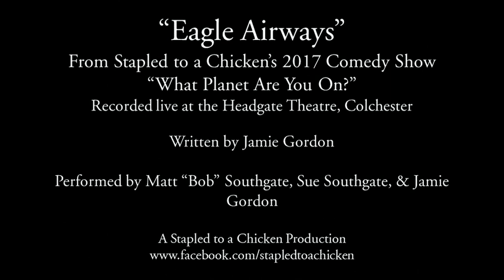Eagle Airways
With the fate of Middle Earth at stake, Gandalf knows that speed is of the essence. But how to get to Mordor quickly?
A comedy parody sketch by Stapled to a Chicken. Taken from their 2017 summer show "What Planet Are You On?". Written by Jamie Gordon, featuring Matt “Bob” Southgate, Sue Southgate, and Jamie Gordon.